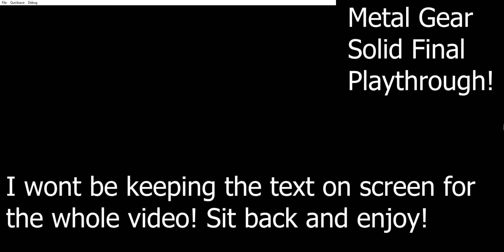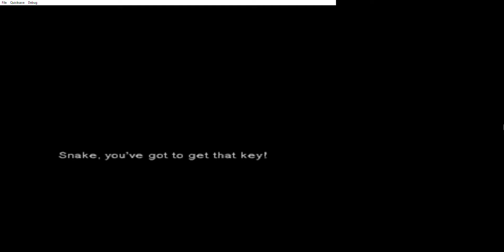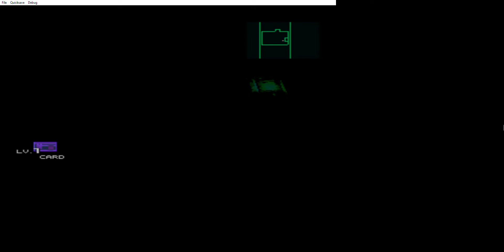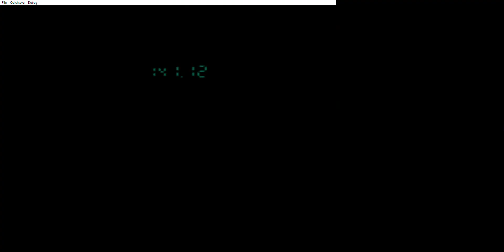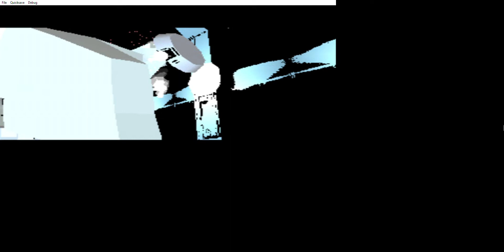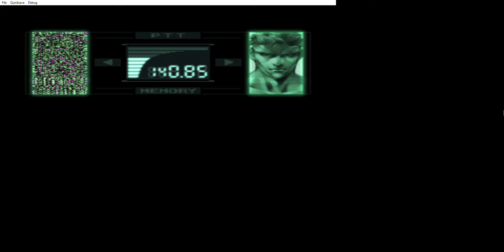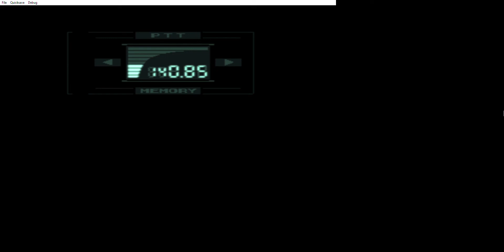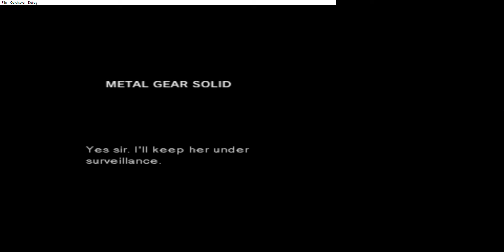Nostalgia Gaming - Metal Gear Solid FINAL PART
*Larger than usual profanity warning in this video*
BOOM! Hit ya with two videos back to back!
Welcome to the end Metal Gear fans!
What were your favorite moments from this nostalgia trip?
Don't worry though! Where one thing ends, another begins!